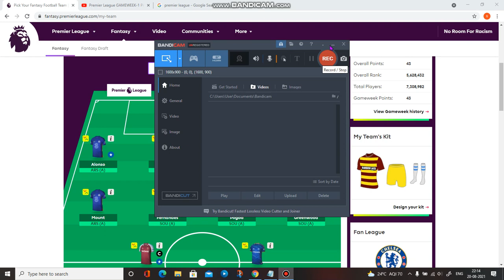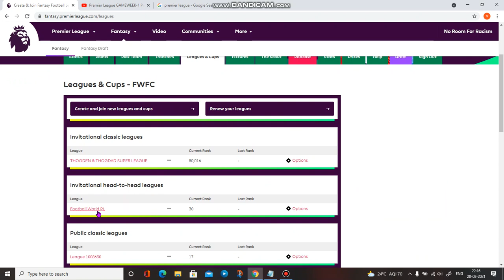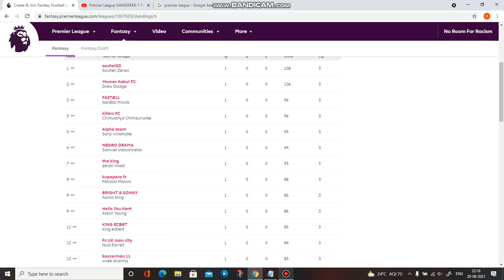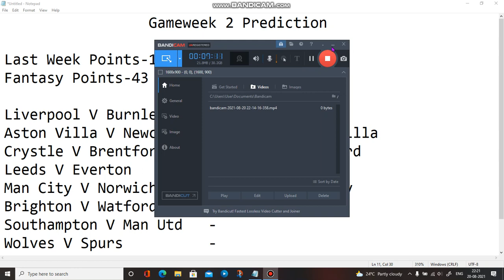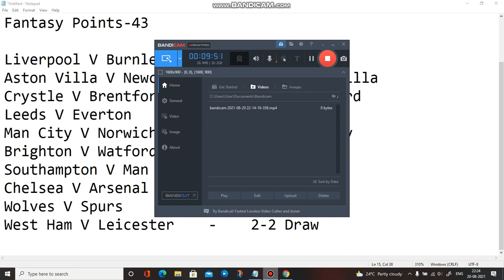My Premier League Gameweek 2 Predictions!!!!Man City to Lose?Fantasy Footy